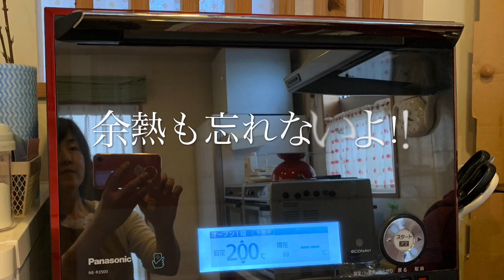[レッスン風景]2月のレッスン週間、土曜日は最後の日でした。不安だらけだった初回から、今では随分余裕が出てきましたよ。お手本になる手つきになってきました！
岡山県岡山市で、米粉シフォンケーキに特化した教室を開講しています。

2月のレッスン週間、土曜日は最後の日でした。
不安だらけだった初回から、今では随分余裕が出てきましたよ。

まるでお手本になる手つきになってきました！

初回は、緊張とパニックで汗が溢れていた生徒さんも、今では実施終了後に ホッとして

と深々と頭を下げてくださる程 自信が付きました！
嬉しい光景です⸜(*ˊᗜˋ*)⸝

洗い物後には、次の準備ができていたり、ティータィムの準備もスムーズ♪

あ〜‼︎ 連続講座の良いところだなあ💕

生徒さん同時も励まし合い、いつも素敵な光景が満載。
来月も楽しみましょうね‼︎

普通のシフォンケーキに作り飽きた、シフォンケーキマニアが教える画期的な米粉シフォンケーキです。

もともと、小麦粉シフォンケーキを
いかに ふんわりしっとり、まるで生クリームが入っているようなシフォンケーキを目指してきた製法を、米粉シフォンケーキにも活かしてみました。

しっとりジューシーな味わいが自慢です。